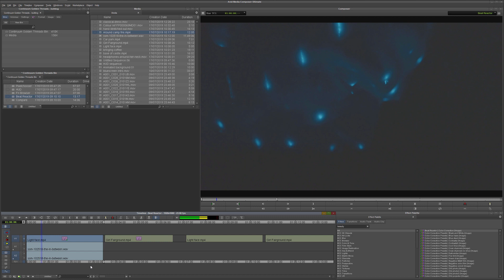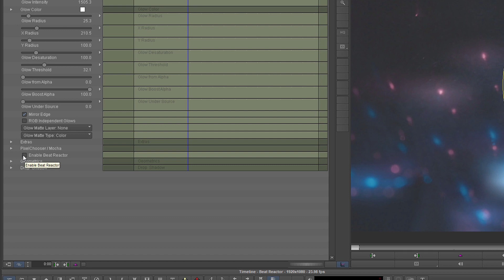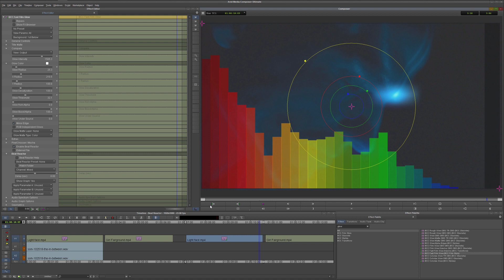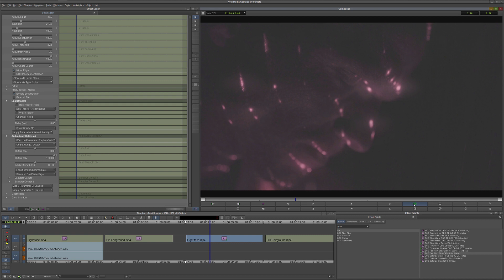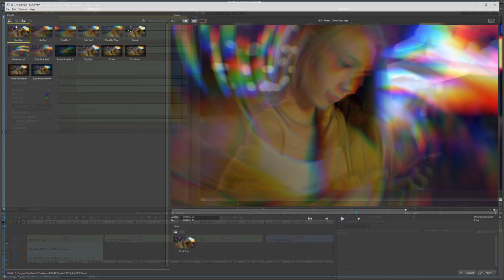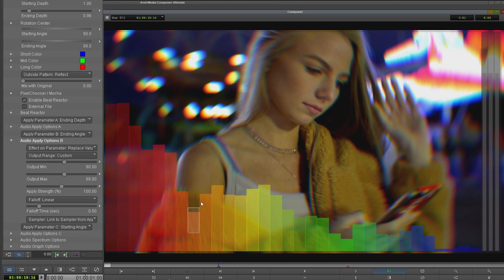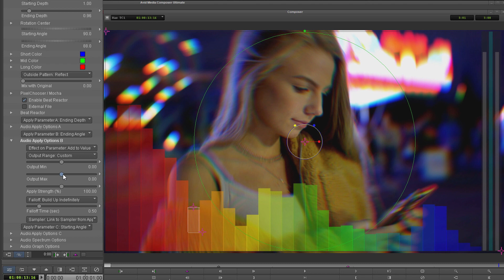[Avid] Mastering Beat Reactor with Boris FX Continuum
Beat Reactor is a powerful tool for automatically driving effects based on sound. In this quick tutorial, you get an overview of how to link a music beat to different plugin filters, through the Beat Reactor that's built into many Boris FX Continuum effects.

It's not easy to create and change complex keyframed animation in Avid. You will see how to set up the Beat Reactor to drive multiple glow and distortion parameters. All without keyframes. This means if you change your mind about a style or value, updating it takes seconds.

This tutorial will give you the basic skills you need to explore the Beat Reactor inside of Avid even further.

Find out more about Avid & Boris FX Continuum and the Beat Reactor

Effects used : BCC Fast Film Glow, BCC Prism, BCC Beat Reactor